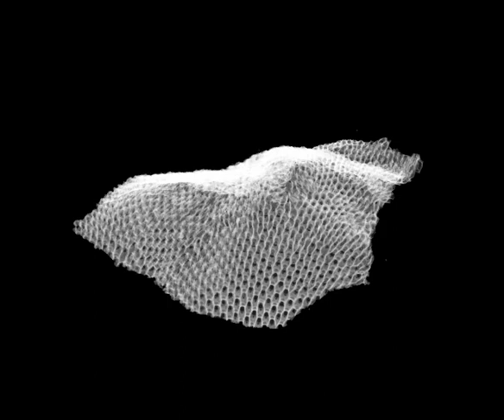Video from 3D images of Pentapora ottomulleriana from Ischia (Italy). X-ray VR preset.